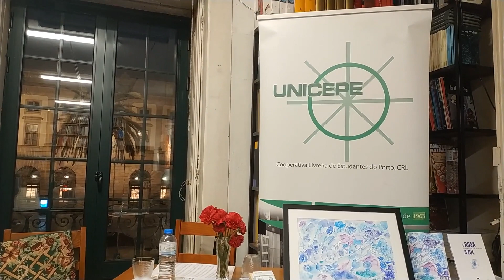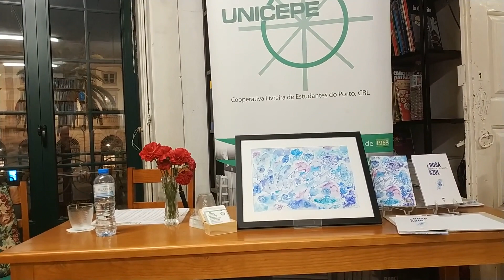20230324 - Lançamento do livro A ROSA AZUL, de Gabriela de Sousa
Agradecimentos.